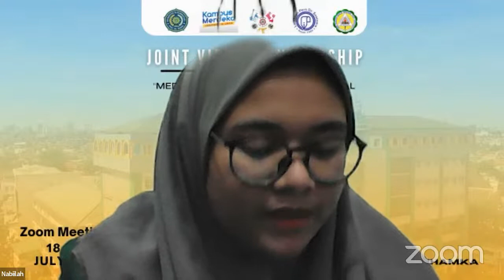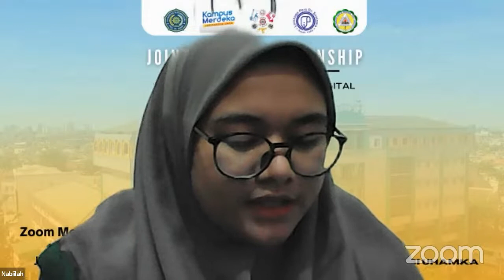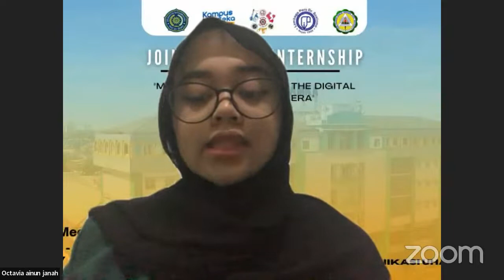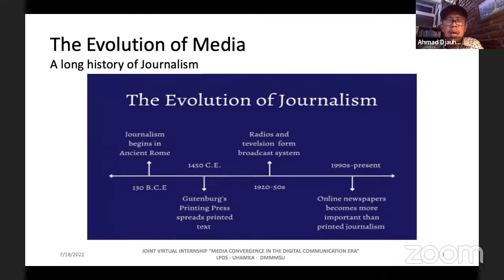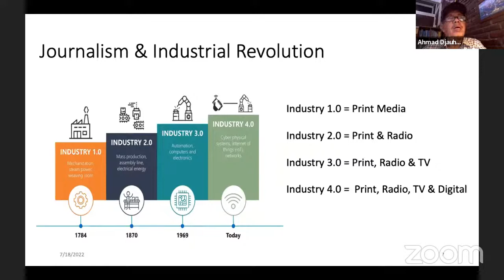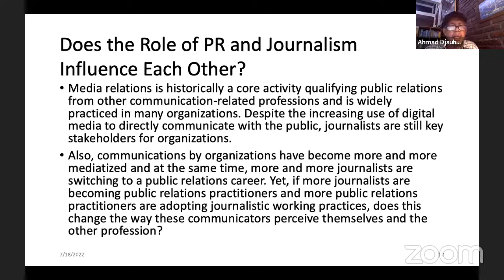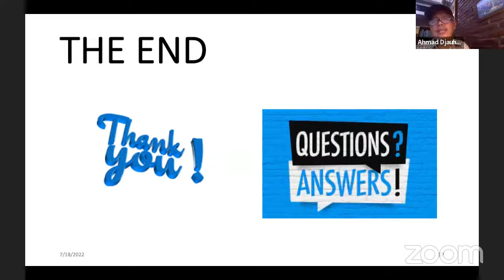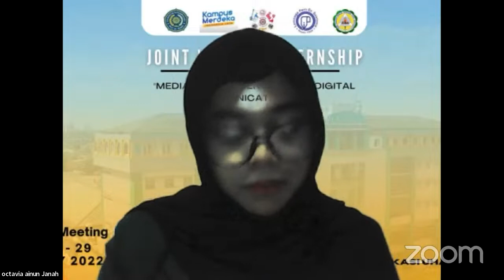Opening Joint Virtual Internship "Media Convergence in The Digital Communication Era"